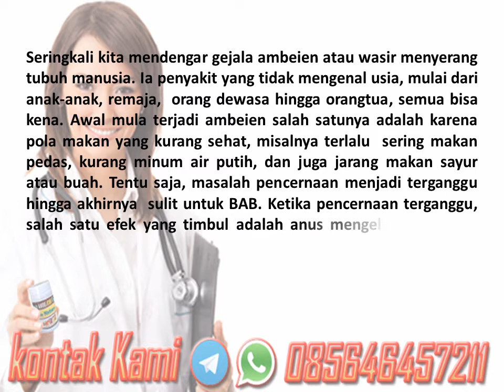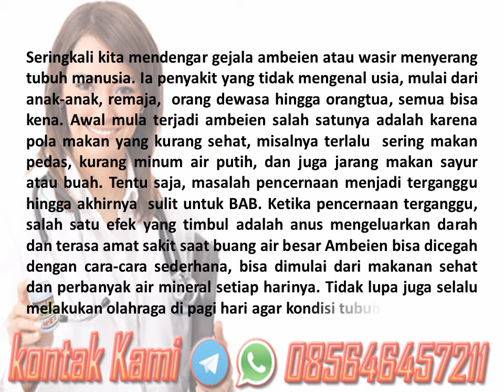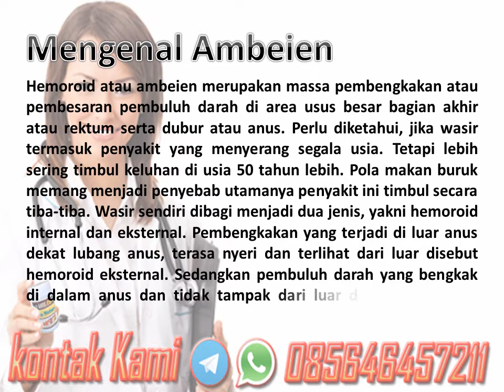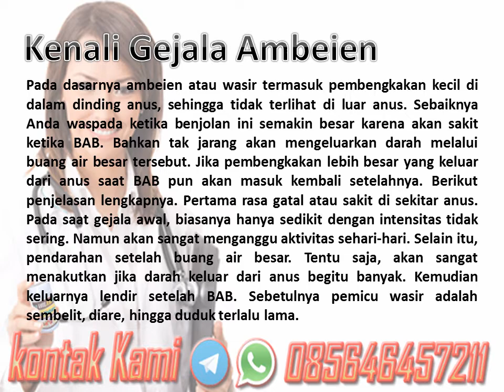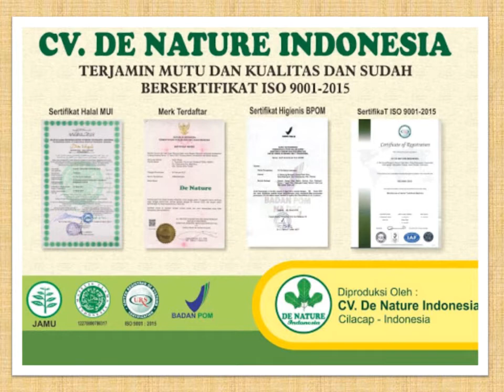Kenali Gejala Ambeien dan Cara Pengobatannya yang Baik dan Tepat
Kenali Gejala Ambeien dan Cara Pengobatannya yang Baik dan Tepat - Seringkali kita mendengar gejala ambeien atau wasir menyerang tubuh manusia. Ia penyakit yang tidak mengenal usia, mulai dari anak-anak, remaja,
orang dewasa hingga orangtua, semua bisa kena. Awal mula terjadi ambeien salah satunya adalah karena pola makan yang kurang sehat, misalnya terlalu sering makan pedas, kurang minum air putih, dan juga jarang makan sayur atau buah. Tentu saja, masalah pencernaan menjadi terganggu hingga akhirnya sulit untuk BAB. Ketika pencernaan terganggu, salah satu efek yang timbul adalah anus mengeluarkan darah dan terasa amat sakit saat buang air besar

Ambeien bisa dicegah dengan cara-cara sederhana, bisa dimulai dari makanan sehat dan perbanyak air mineral setiap harinya. Tidak lupa juga selalu melakukan olahraga di pagi hari agar kondisi tubuh tetap bugar.

Konsultasi & Pemesanan
Kontak:
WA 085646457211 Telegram